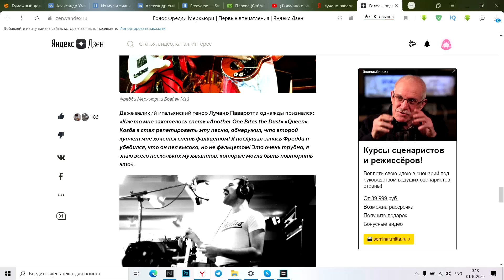ТОП 5 Сложнейших песен, для ВОКАЛИСТА | ТОП 5 Сложные песни.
Друзья, в этом ролике я расскажу вам о 5 песнях, которые станут настоящим испытанием, для любого даже самого подготовленного  вокалиста!

Мой кавер КАНАЛ -

Если у кого то есть Желание позаниматься вокалом онлайн - Пишите в телеграм - @UmanchukAlex